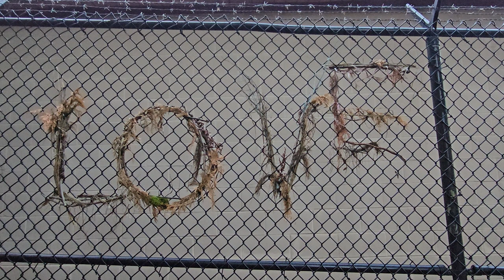Love Spelled On A Fence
Love on a fence.